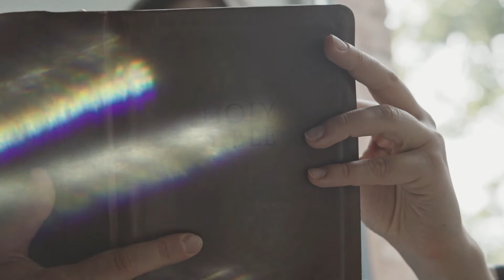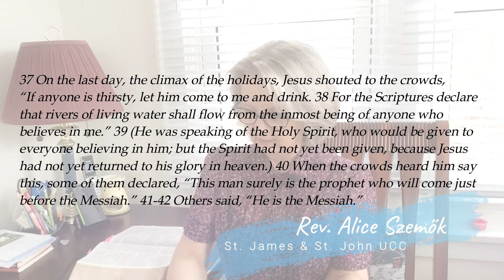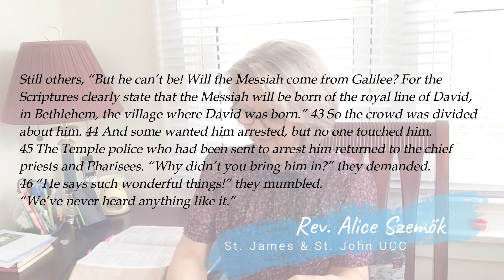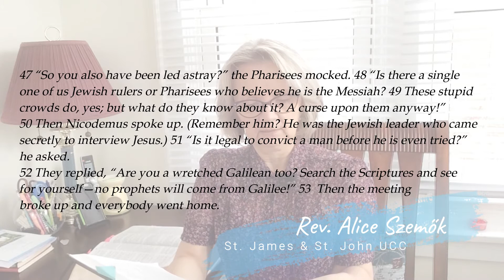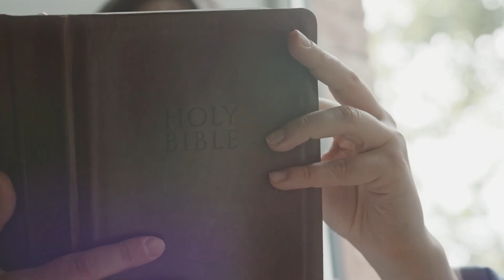GOSPEL OF JOHN 7:37-53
To read the Bible can be difficult sometime. We all experience the frustration when by the end of the chapter we were reading we had no idea what the chapter was about. With these daily, Monday to Friday videos I hope to help you to make a habit to open your Bible daily and begin your day with God focusing only one or two key verses each day. This way I will know how many of you were joining me each morning. May the Holy Spirit bless our gathering and fellowship. Alice
MUSIC
Sunny Morning by MusicLFiles